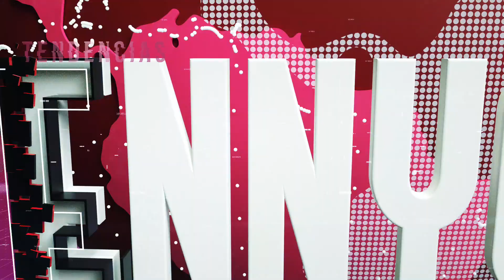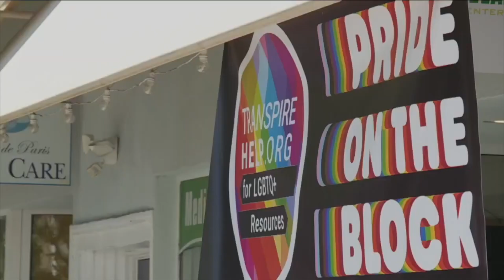Arrestan a más menores por amenazas de tiroteos masivos…algunos, hasta con acceso a las armas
**Ante la ola de violencia con armas que ha teñido de sangre las calles de EEUU, varios gobiernos locales toman medidas para un mayor control de armas…en NY, la gobernadora KathyHochul promulgó un paquete de 10 leyes contra las armas.
**Un joven de 17 años fue arrestado en Canadá por amenazar con realizar un tiroteomasivo en una celebración del orgullo de la comunidad LGBTQ, en Florida.
**En TX, otro estudiante de preparatoria fue arrestado por amenazar con realizar otra masacre en la escuela secundaria donde estudia.
**Los abogados del autor de la masacre en la escuela secundaria MarjoryStonemanDouglas de Parkland, FL, piden aplazar su juicio por los recientes tiroteos.